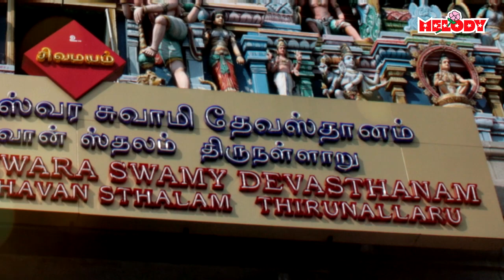சனிப்பெயர்ச்சி சிறப்பு நவகிரகங்கள் 108 போற்றி | Navagraham 108 Potri | Navagraha Padal|Melody Bakthi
Navagraham 108 Potri - நவகிரகங்கள் 108 போற்றி
Sung By : Usharaj
Lyrics By : K.V Shridharan